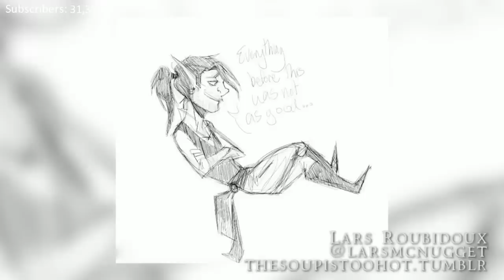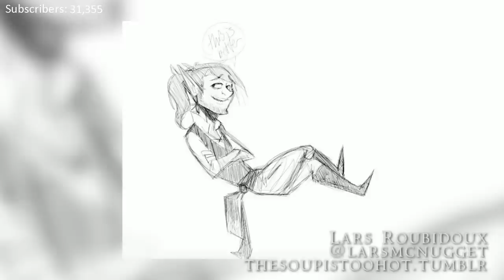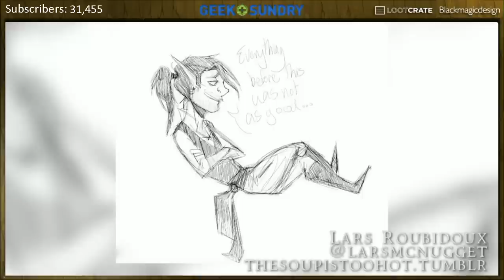Deadly Echoes | Critical Role: VOX MACHINA | Episode 82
Vox Machina has made their way to the mysterious island where Raishan is hiding. But the island itself may be an ancient and terrible death trap! With special guest Patrick Rothfuss.